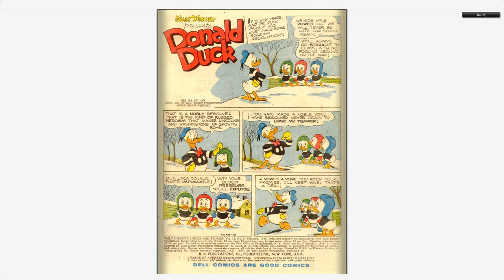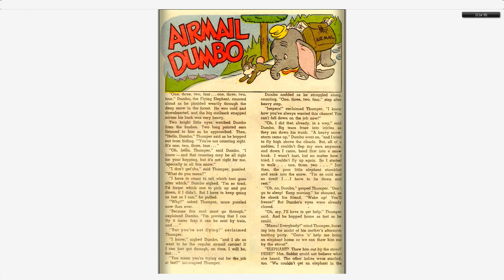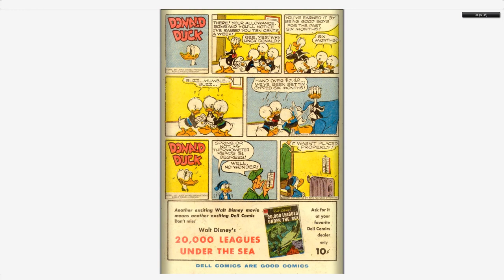Walt Disney's Comics And Stories 173 Dell